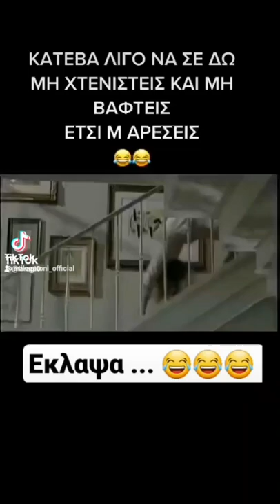ΚΑΤΕΒΑ ΛΙΓΟ ΝΑ ΣΕ ΔΩ (Funny edition) 🤣🤣🤣